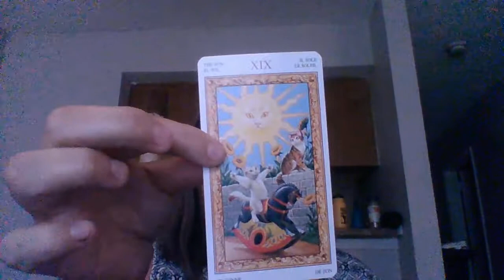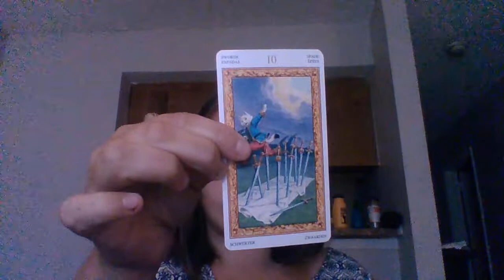Daily Tarot Reading- June 7, 2021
Today's reading after being extremely tired Saturday.